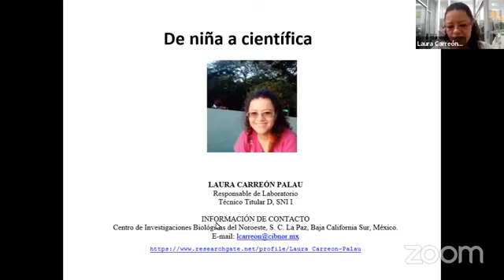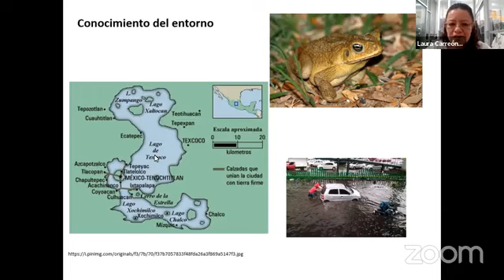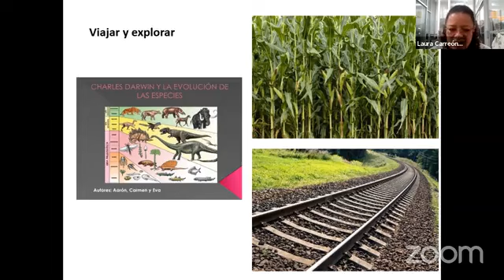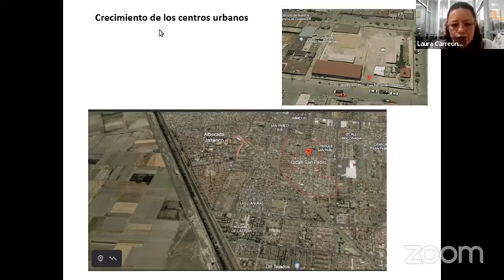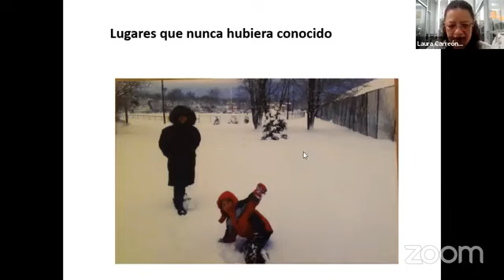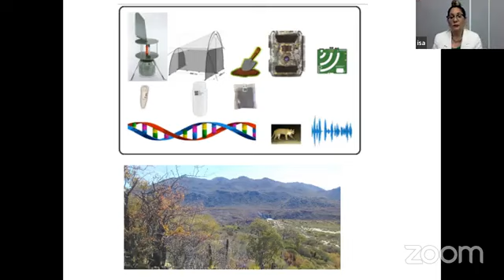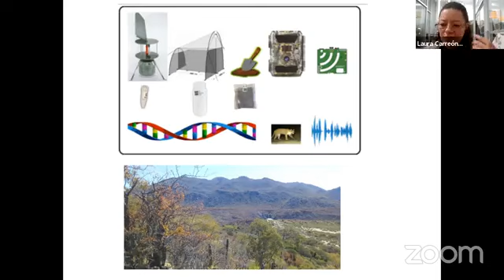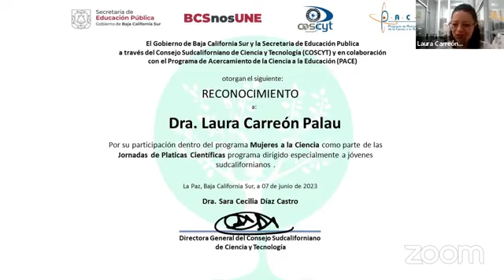Mujeres la Ciencia - Dra. Laura Carreón Palau